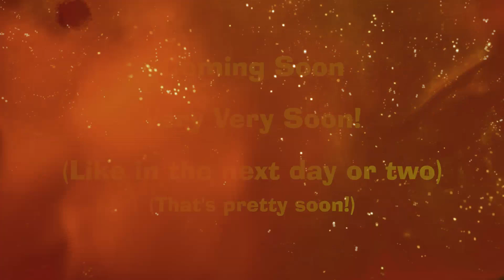Power Wheels Race Promo Captain America vs Spiderman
A short promo video for an upcoming Power Wheels Video race!  Spiderman driving the Power Wheels Corvette Stingray vs Captain America driving the Kid Trax SRT Viper!